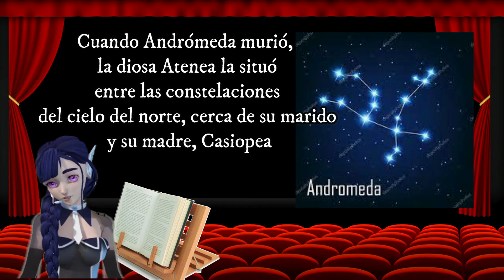MITOLOGIA Griega 🔹 ANDROMEDA 🔹Mitos Griegos Cortos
MITOLOGIA GRIEGA
ANDROMEDA
MITOS GRIEGOS CORTOS

  En la mitología griega, Andrómeda era hija de los reyes etíopes Cefeo y Casiopea, además de la mujer de Perseo y madre de siete hijos.